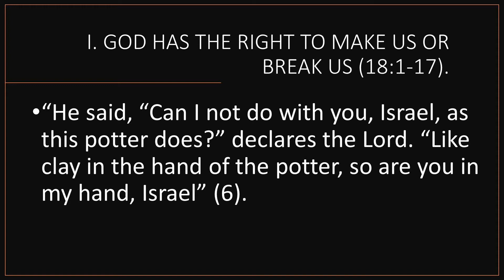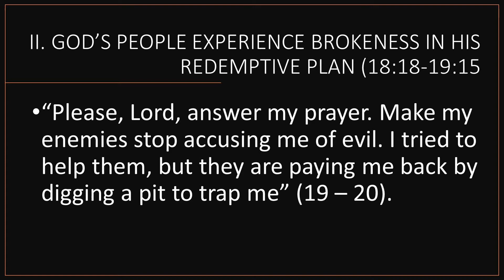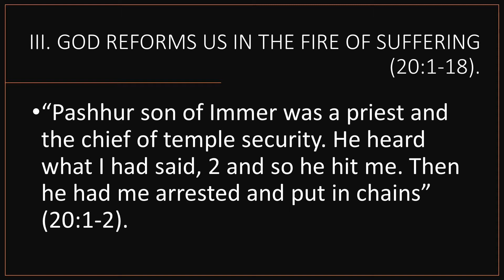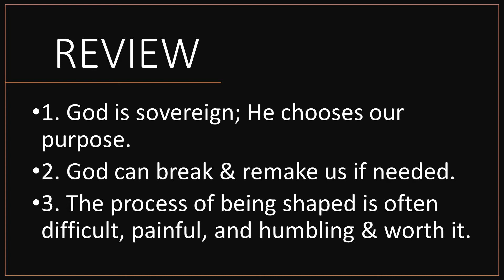JER 18 - 20 "THE SOVEREIGNTY OF THE POTTER OVER THE CLAY" SERMON - PASTOR CHUCK TYREE - 3/21/21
God's people had decided they had the right and the ability to choose their own destiny, purpose, and religion.  God sent Jeremiah to tell us that none of that is true.  God is like a potter, and we are like the clay he shapes as He chooses.  For those who trust God's loving shaping hands, there is a meaning and purpose, a reason for our lives too good for us to have imagined.